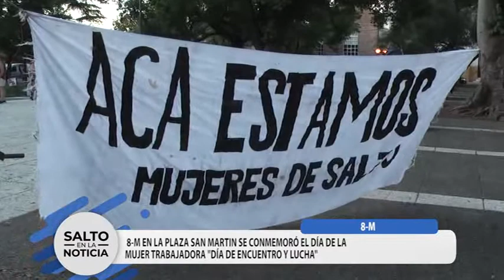DÍA DE LA MUJER